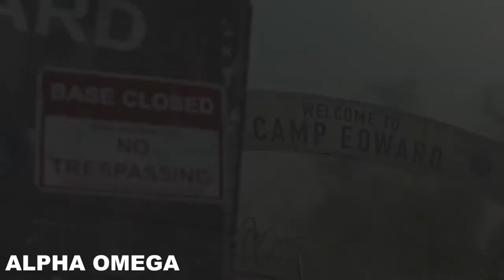EVERY ZOMBIES EASTER EGG SONG RANKED (WaW, BO1, BO2, BO3, BO4)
This video ranks every treyarch zombies easter egg song from worst to best (WaW, Bo1, Bo2, Bo3, Bo4 all included). Please note that songs including the Origins intro and Ace of Spades aren't in this video. Please know that this is purely based off opinion and some may disagree with my ranking. Now that you know that sit back and enjoy while i run through the chorus of every song in order from worst to best.